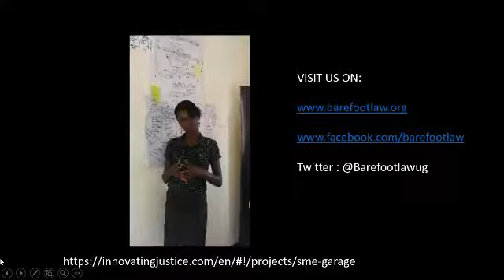Barefoot Law smeGarage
Through our project – mSME Garege – which seeks to support micro, small and medium enterprises and entrepreneurs with critically needed legal information and guidance to setup, operate and navigate the inimical business environment, BarefootLaw has been selected as a finalist for the SME Empowerment Innovation Challenge East and West Africa.